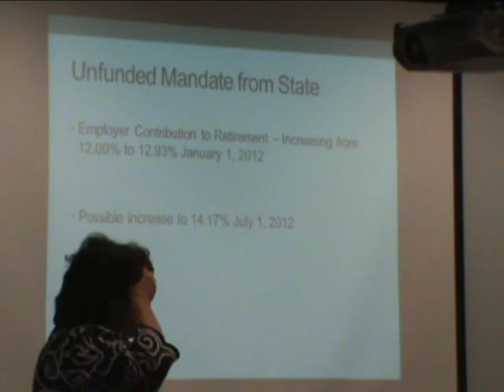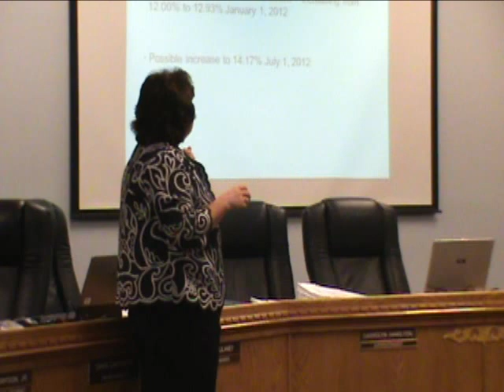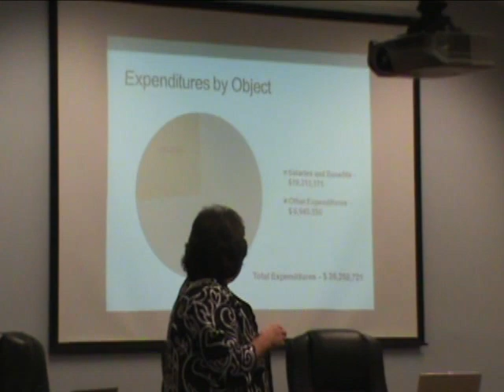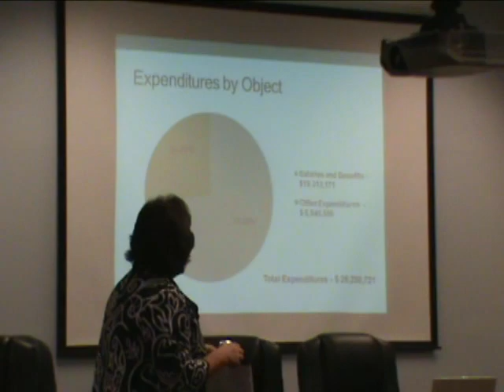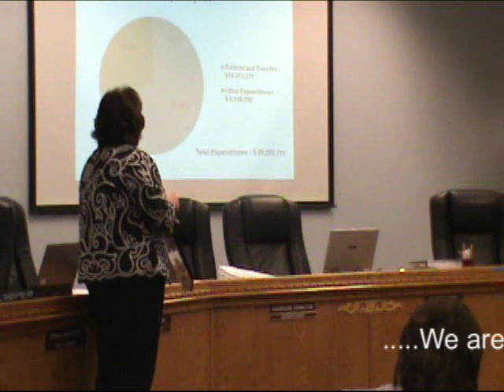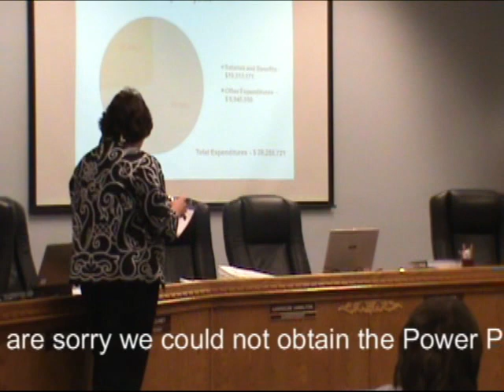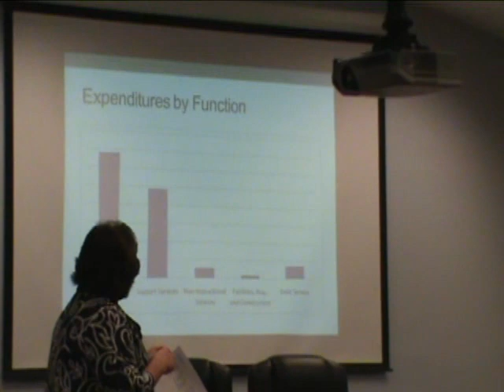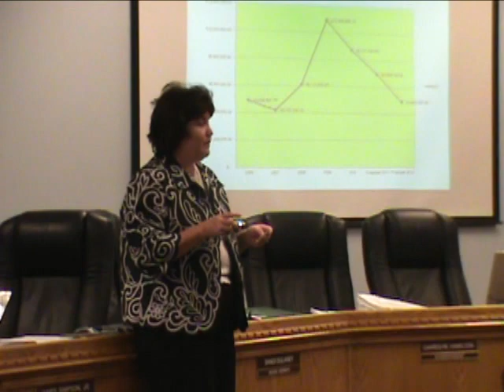Long Beach School District Budget Meeting July 26 2011 Part 2